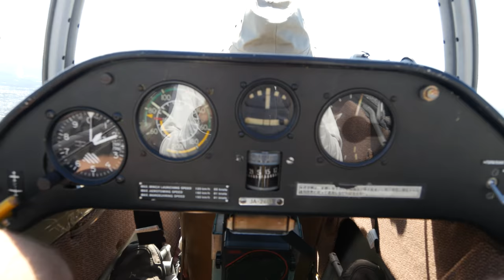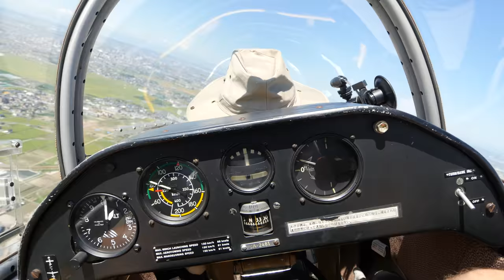L-23 Super Blanik in 4K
My first 4K video from inside the glider.